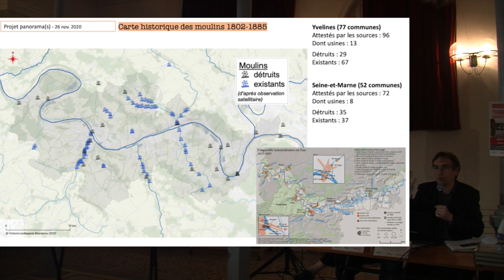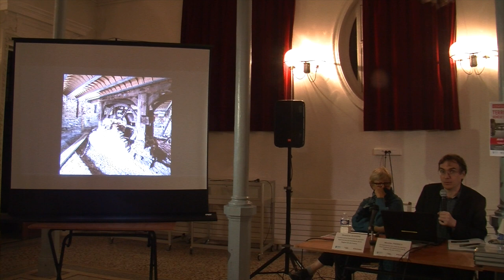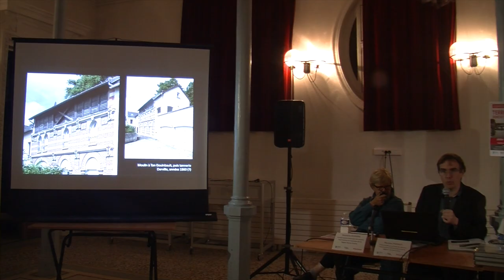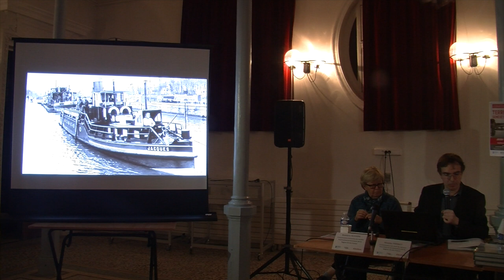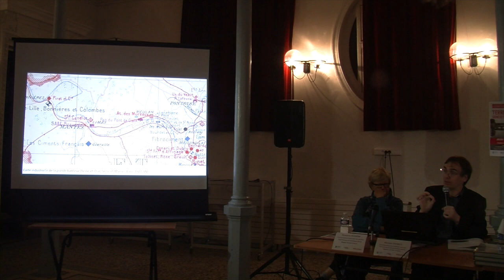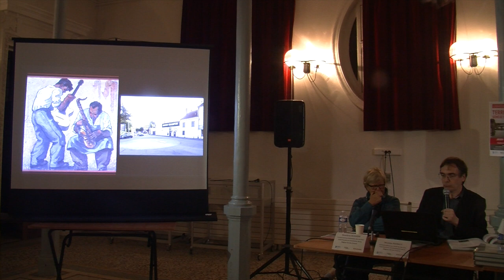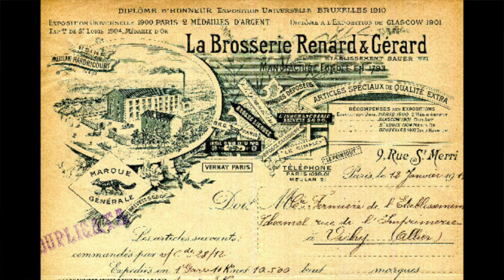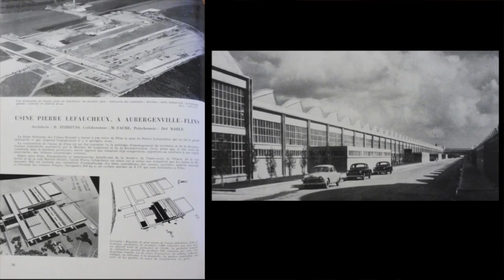Terres de Seine 5 - Conférence Nicolas Pierrot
Des moulins aux usines proliférantes : un patrimoine en Seine aval.
Conférence de Nicolas Pierrot, Conservateur en chef du patrimoine à la Région Ile-de-France
A l'occasion de la publication du livre Terres de Seine. Paysages et patrimoine au cœur des Yvelines

Dans le cadre de Suivant le fleuve - Hors-les-murs de la Bap!, le musée de l’Hôtel-Dieu et la ville de Mantes-la-Jolie, en partenariat avec le service Patrimoines et Inventaire de la Région Île-de-France et le CAUE 78 ont proposé une conférence sur le patrimoine industriel (Nicolas Pierrot) et le patrimoine de la villégiature (Roselyne Bussière) de la communauté urbaine Grand Paris Seine et Oise.